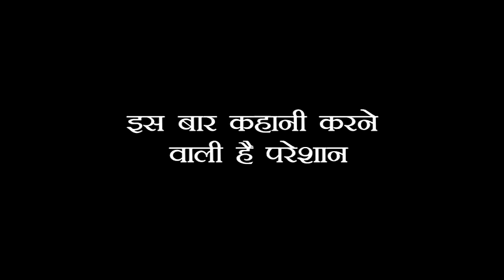IMLI: OMG !! ARYAN IMLI दोनों करेंगे एक दूसरे को गलत साबित, होने वाली है शो में किसकी जीत